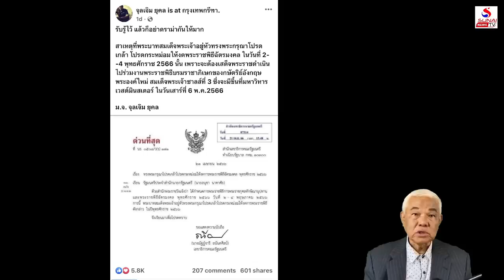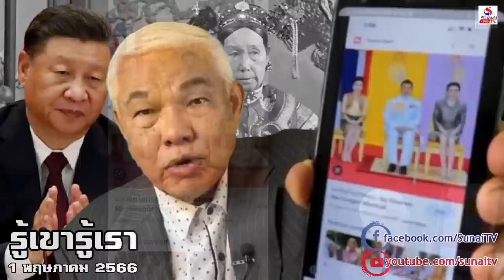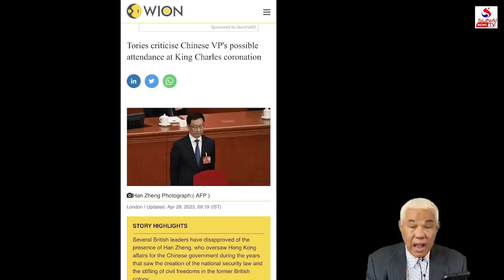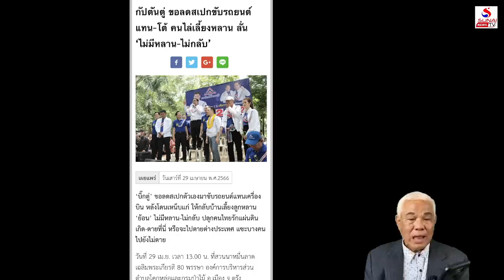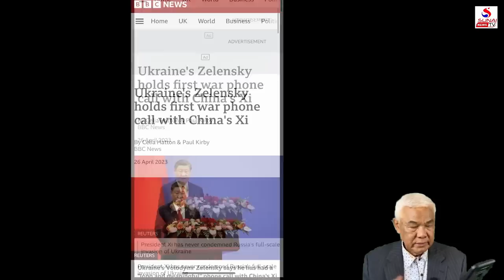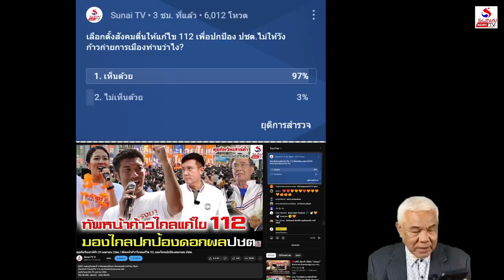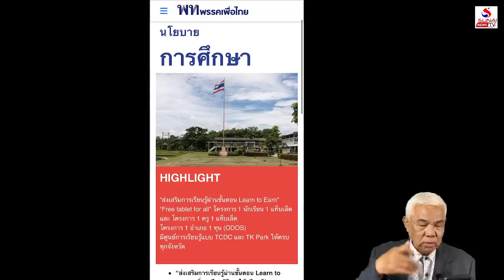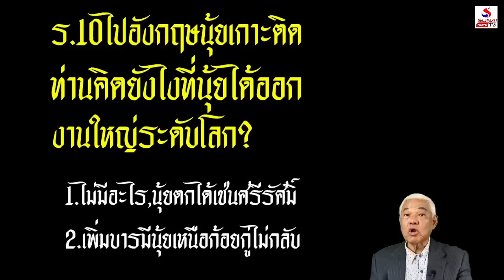Rerun รู้เขารู้เรา 1 พฤษภาคม 2566 / จีนส่งขาโหดร่วมงานคิงชาร์ล, โลกไม่เอาสีโชว์โซ่ข้อกลาง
จีนส่งขาโหดร่วมงานคิงชาร์ล, โลกไม่เอาสีโชว์โซ่ข้อกลาง
รู้เขารู้เรา 1 พฤษภาคม 2566